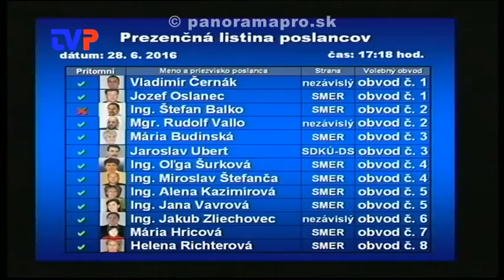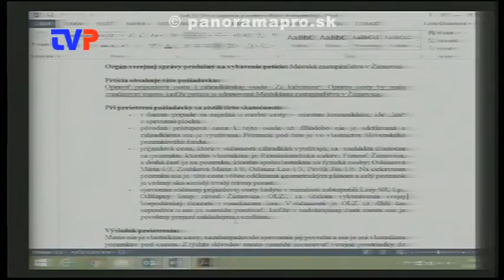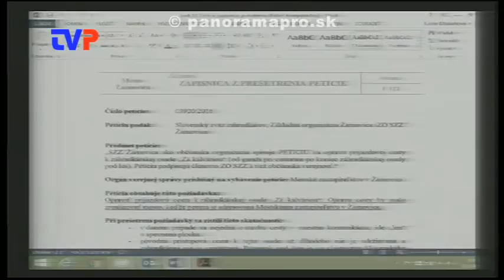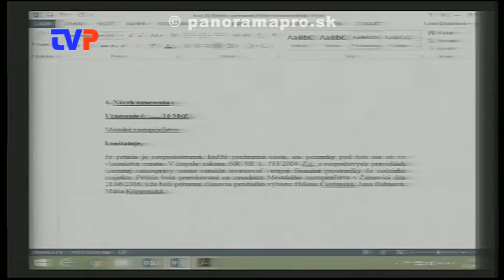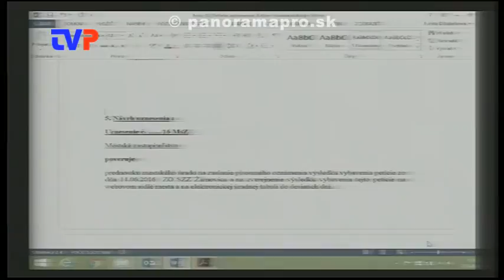4. Mestské zastupiteľstvo poslancov 2. časť